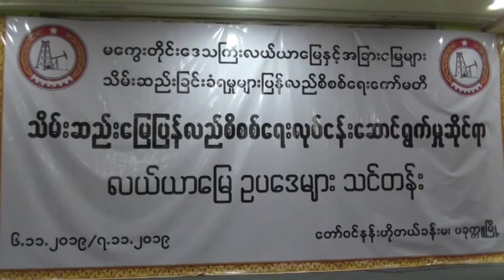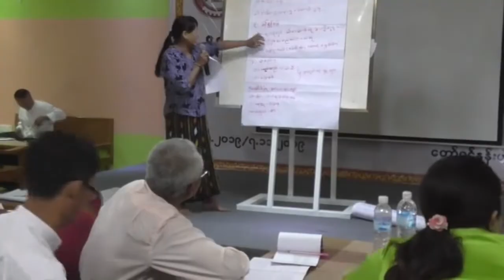DVB - ျပည္သူျပည္သား သတင္းသမား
ပြည်သူပြည်သား သတင်းသမား အစီအစဉ်